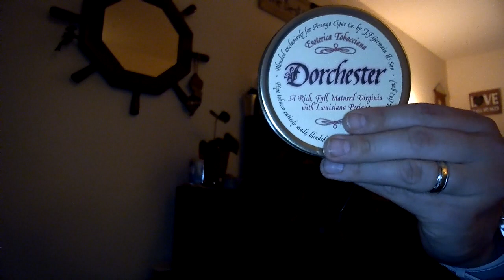Christmas YABO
update... tobacco tins from GAW on @JamesStumbo and @overapipelive84

thank you and my wife for getting me these tobaccos for Christmas 🎄